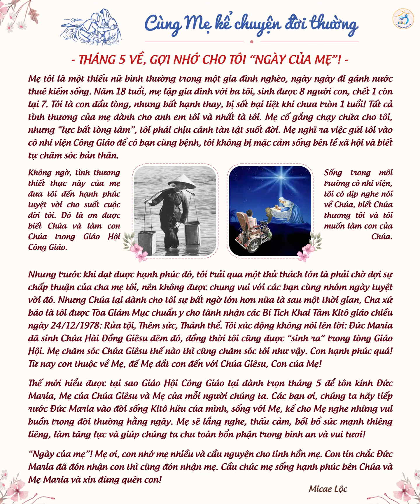Cùng Mẹ kể chuyện đời thường (Kỳ 6) - THÁNG 5 VỀ, GỢI NHỚ CHO TÔI "NGÀY CỦA MẸ"!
💐  THÁNG 5
DÀNH RIÊNG TÔN KÍNH MẸ MARIA  💐

“Các tín hữu hãy nhớ rằng lòng tôn sùng chân chính không hệ tại tình cảm chóng qua và vô bổ, cũng không hệ tại một sự dễ tin phù phiếm, nhưng phát sinh từ một đức tin chân thật. Đức tin dẫn chúng ta đến chỗ nhìn nhận địa vị cao cả của Mẹ Thiên Chúa, và thúc đẩy chúng ta lấy tình con thảo yêu mến Mẹ chúng ta và noi gương các nhân đức của Mẹ.”

Đức Thánh Cha Phanxicô “đề nghị tất cả mọi người khám phá lại vẻ đẹp của việc đọc kinh Mân Côi tại nhà vào tháng 5” . Chúng ta cùng nhau hưởng ứng lời mời gọi của vị cha chung và hiệp thông với tất cả các anh chị em trong gia đình thiêng liêng của chúng ta để chiêm ngắm và suy niệm các biến cố trong cuộc sống 33 năm ở trần gian của Chúa Giêsu và sự hiệp thông sâu xa của Mẹ Maria vào công trình cứu chuộc của Chúa Kitô, Con của Mẹ. Việc đạo đức này liên kết chúng ta cách chặt chẽ hơn trong một gia đình thiêng liêng là toàn thể Giáo Hội và giúp chúng ta vượt qua những thử thách trong cuộc sống hằng ngày mà dù ở địa vị nào, lứa tuổi nào cũng có.

Trên đồi Can-vê, trước khi tắt thở, Đức Giê-su đã trao phó Gioan, đại diện chúng ta, cho Đức Mẹ: “Thưa Bà, đây là con của Bà.” Rồi Người lại nói với Gioan: “Đây là mẹ của anh.” Kể từ giờ đó, người môn đệ rước bà về nhà mình . Đáp lại lời trăn trối yêu thương của Chúa Giêsu, chúng ta hãy tiếp rước Đức Maria vào đời sống Kitô hữu của mình, sống với Mẹ, kể cho Mẹ nghe những vui buồn trong đời thường hằng ngày. Mẹ sẽ lắng nghe, thấu cảm, bồi bổ sức mạnh thiêng liêng, làm tăng lực và giúp chúng ta chu toàn bổn phận trong bình an và vui tươi!